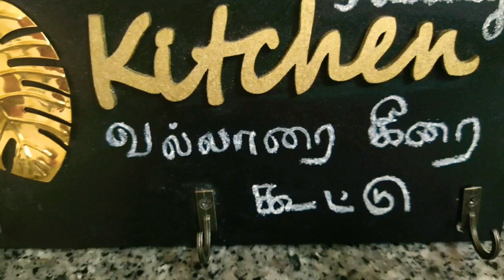vallarai keerai kootu#brain booster for kids#Brahmi leaves kootu#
Hello friends...welcome to kadugu kitchen#